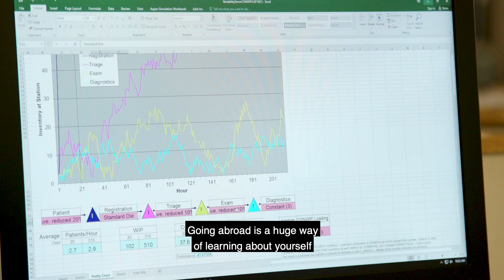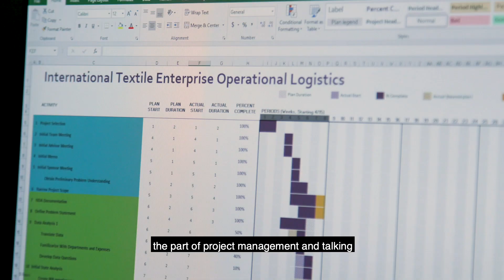Undergraduate Student Co-op Spotlight: Industrial Engineering/Engineering Management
Sharon Melul Steinfeld, BS, Industrial Engineering and MS, Engineering Management, completed co-ops at Hasbro as a project engineer on the Transformer toy line, and at PriceWaterhouseCoopers as a management consultant for company mergers. Sharon got a full time job offer 18 months before graduating and contributes this to her co-op opportunities.